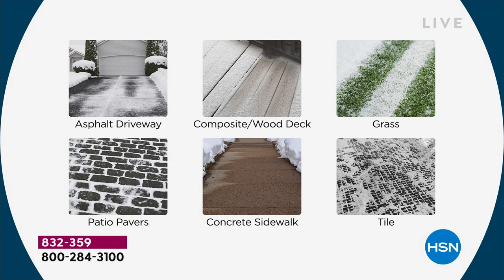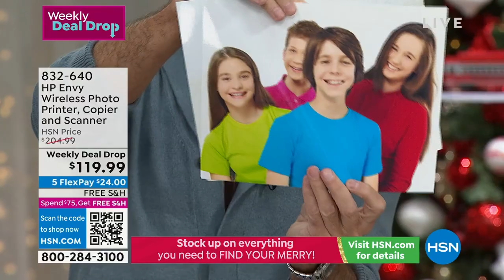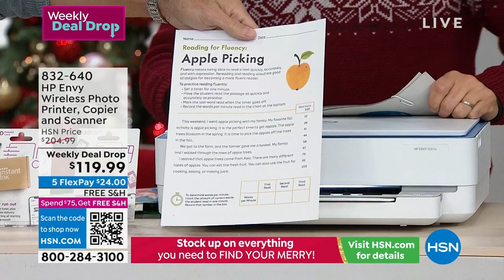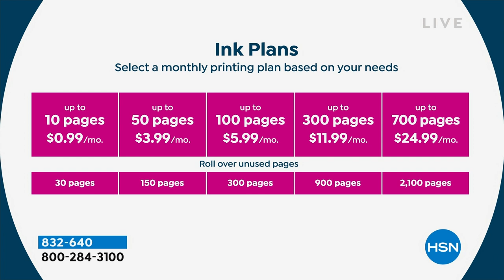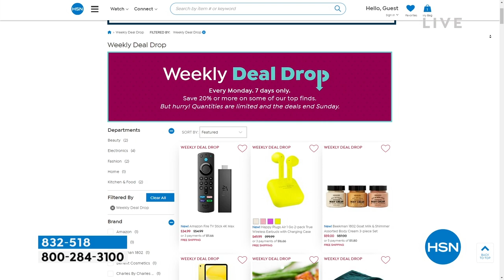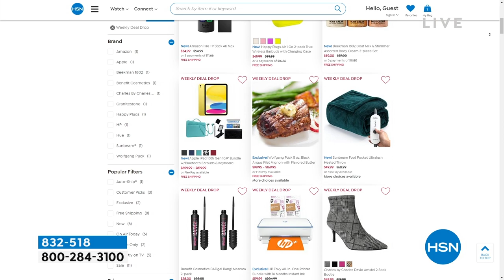HSN | Adam's Open House - Gift Edition 12.05.2022 - 09 PM